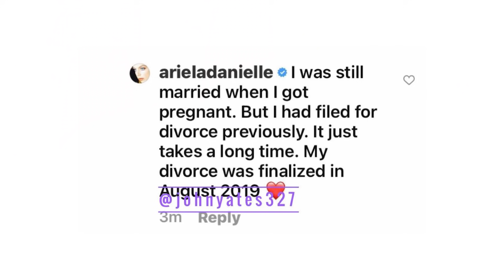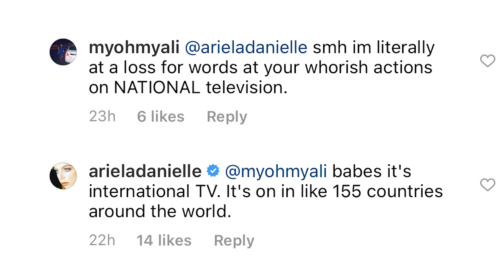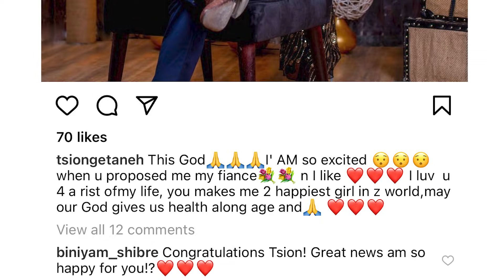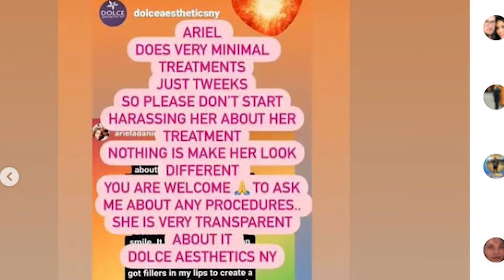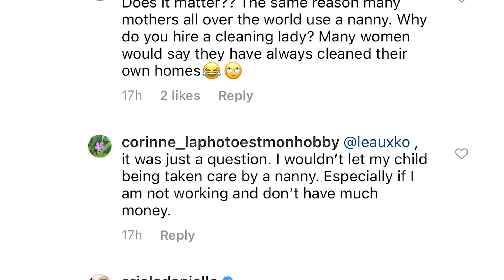The Timeline of Ariela's Relationships With Biniyam And Leandro, Plastic Surgery Update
90 day fiance cast member Ariela had received a lot of backlash on social media for being too closer to her ex-husband Leandro from Argentina. Ariela’s fiancé Biniyam seems to be not the only who is unhappy with Leandro’s arrival to Ethiopia. The 90 day fiancé fanbase find Ariela and Leandro’s friendship bizarre and suspect they still have feeling for each other. To make things more complicated, Ariela changed her story about her break up with Leandro. Apart from the drama worth to be on another TLC show “You, Me and My Ex”, Ariela is also rumored to have undergone plastic surgeries, including a nose job. However, is that entirely true?

90 day fiance’s Ariela is not the only cast member this season criticized by fans. Evelin, of Evelin and Corey, is also being discussed on social media, and not in a positive tone. Evelin from Ecuador had never been a fan favorite on 90 day fiancé. On the contrary, she was deemed one of the least likeable cast members ever. However, this time, fans think that Evelin and Corey’s storyline is entirely staged! Also, it looks like while Evelin and Corey are probably still together, they are going through marital issues, at least judging by how Evelin talks about Corey on her Instagram.

In this video we will talk about:
- Ariela and Leandro – are they divorced?
- The timeline of Ariela and Leandro’s marriage
- Tsion revealing the truth behind her break up with Biniyam
- Did Ariela have work done?
- Ariela and Biniyam being criticized for hiring a nanny while unemployed
- Why Ariela left to the States and what it has to do with her and Biniyam’s son, Avi?
- Evelin and Corey’s secret marriage
- Evelin denying marrying Corey before the show
- Evelin planning to come to the U.S. and calling Corey stingy
- And more!

Time Stamps
0:00 - Intro
0:30 - Ariela's close relationship with her ex-husband Leandro
1:35 - Are Ariela and Leandro officially divorced?
5:18 - Biniyam's indiscretion
6:05 - Are Tsion and Leandor now single?
6:25 - Ariela's beauty procedures
7:43 - Ariela is criticized for hiring a nanny
9:15 - Evelin and Corey reveal that they are already married on 90 day fiance
10:18 - Evelin denies rumors about marrying Corey 5 years ago
11:47 - Evelin shares her plans for the future and thoughts on Corey
12:45  - Outro

My Instagram: @90dayharvestusd - Feel free to DM me with any questions or feedback 😊

Sources: ET, ScreenRant, US weekly, TLC, Discovery Plus, cast Instagrams, 90 day fiancé subreddit, JohnYates327TV, 90dayfiancefanatic2

Shows: 90 day fiance, 90 day fiance the other way, 90 day bares all, 90 day what now?